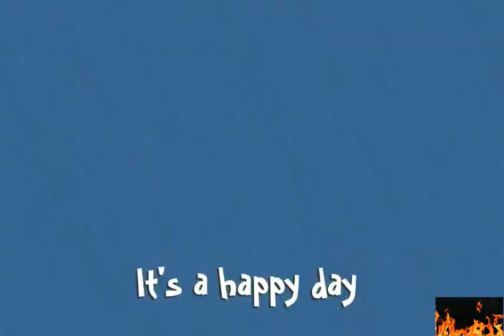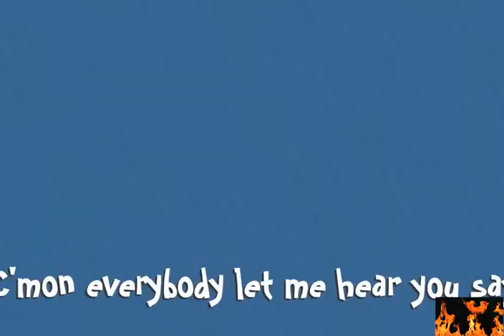AA Childrens Ministry Easter